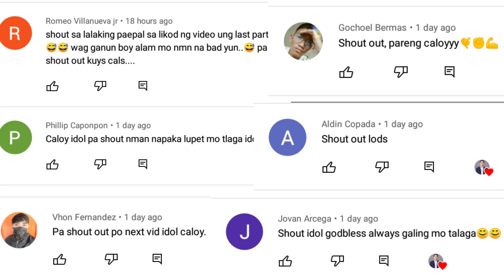OMEGLE HARANA SERYE (PART 96) I SINGING BILLBOARD CHART TOP HITS DEC.2021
LYKA
caloyquemada28

Caloy Quemada